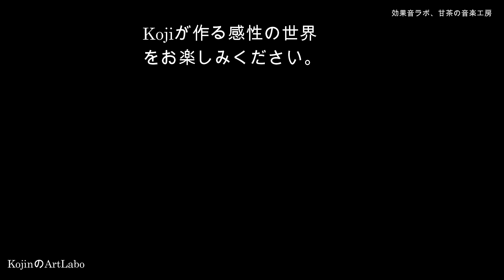KojiのArt Labo 広告動画 01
水彩画を主体として、ユーモア、スケッチ、イラスト、オシャレ、日本水彩絵画をご紹介しています。